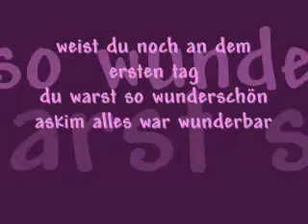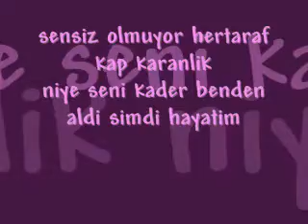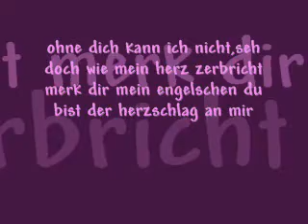Sub Zero Ugur - Bitte sag es mir (Söyle) mit Songtext!